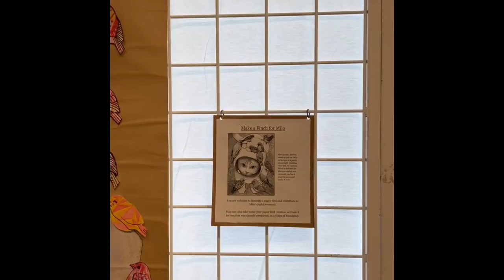ACS GALLERY TALKS with MELISSA PEACOCK by WENDY MOULD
AN ONLINE EXCLUSIVE |
Watch this great interview-style video with exhibiting artist Melissa Peacock from her one-person show 'WILD SATELLITE'. Gain insight into the 'inspiration' behind her works of art. Interviews conducted by - and video produced by - Wendy Mould.  to access]